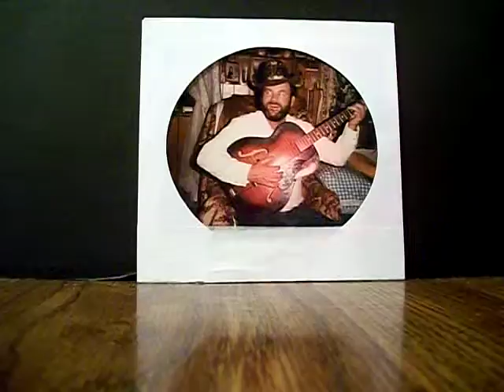(TED SELF) LETS ROCK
TED SELF PERFORMING THIS SONG